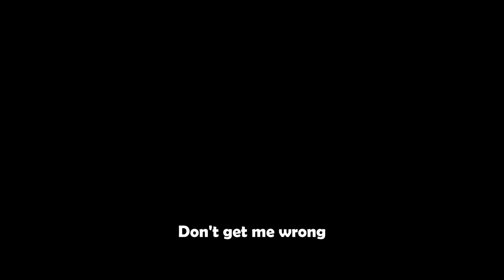I Survived 100 Days on a RAFT in Minecraft Hardcore...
I Survived 100 Days on a Raft in Hardcore Minecraft!!

In this video, I spent 100 days on a RAFT in Minecraft Hardcore where I am stranded in an ocean and have to fish for supplies to survive. During these 100 days I explore the ocean, build a self sustaining raft, take over a pirate ship, and even build my own ship!

In this hardcore Minecraft 100 days series my challenge is to survive a variety of 100 day scenarios, this is not to be confused with surviving 100 Days on a Deserted Island or surviving 10 days in the SCARIEST MOD. Nope, just me surviving 100 Days on a RAFT in Minecraft Hardcore stranded in the middle of the ocean.